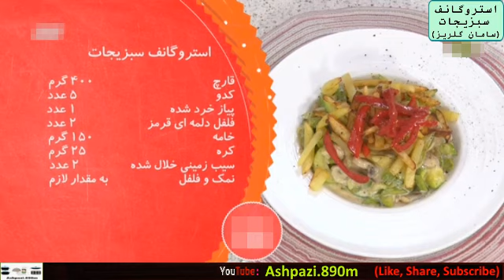Vegetable Stroganoff | ‌Mushroom stroganoff | استروگانف سبزیجات (سامان گلریز) | قارچ استراگانوف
Veggie Stroganoff
قارچ استراگانوف
سامان گلریز

▬▬▬▬ஜ۩۞۩ஜ▬▬▬▬ஜ۩۞۩ஜ▬▬▬ஜ۩۞۩ஜ

Vegetable Stroganoff | ‌Mushroom stroganoff | Veggie Stroganoff | استروگانف سبزیجات (سامان گلریز) |  قارچ استراگانوف

INGREDIENTS:
1 onion diced
2-3 garlic cloves minced
1 tbsp vegetable oil
11 oz (300 g) fresh mushrooms sliced (*see notes)
4 tbsp (40 ml) white wine (optional) (*see notes)
1 tbsp tamari or soy sauce
3/4 cup (180 ml) vegetable broth or water
3/4 cup (180 ml) plant-based milk or cream (*see notes)
2 tbsp cornstarch
1 tsp onion powder
1/2 tsp garlic powder
1/2 tsp smoked paprika
A pinch of red pepper flakes
Salt & black pepper to taste
1 tbsp nutritional yeast flakes (optional)
Fresh thyme leaves and/or parsley (and/or tarragon) chopped
Serve with rice or pasta of choice

INSTRUCTIONS:
- Heat oil in a large pan/skillet, add onion and fry for about 5 minutes. Add garlic and fry for a further 1 minute.
- Now add the mushrooms and fry over medium heat for about 5 minutes.
- Pour in white wine (optional), vegetable broth, tamari (or soy sauce), and the spice mixture. I love adding nutritional yeast flakes as well but that's optional! Bring to a boil.
- Add cornstarch to the plant-based milk or cream (I used canned coconut milk, however, almond milk, oat milk/cream or soy milk/cream is fine too) and stir to dissolve.
- Pour the milk/cream mixture into the pan and cook on low-medium heat for about 10 minutes until the sauce thickens. Taste and adjust seasonings as to your preference.
- Add fresh thyme leaves and/or parsley and/or tarragon to taste! Enjoy with brown rice or pasta of choice! This creamy mushroom sauce also tastes great over mashed potatoes!

NOTES:
Mushrooms: You can use white button mushrooms or cremini mushrooms.
Wine: I prefer a dry white wine but you can leave it out or substitute 1/2 tbsp of balsamic vinegar.
Milk: Any plant-based milk works in this recipe. I often use canned coconut milk (because it's higher in fat and makes the sauce creamier and richer) but cashew milk, almond milk, etc. will be fine too.

▬▬▬▬ஜ۩۞۩ஜ▬▬▬▬ஜ۩۞۩ஜ▬▬▬ஜ۩۞۩ஜ

مواد لازم:
کره 1 قاشق غذاخوری
روغن زیتون 1 قاشق غذاخوری
موسیر خرد شده 1 عدد
سیر رنده شده 2 حبه
قارچ ورقه شده 900 گرم
آرد سفید 2 قاشق غذاخوری
خامه 1/4 پیمانه
شیر 1/4 پیمانه
آب سبزیجات 1 و 1/2 پیمانه
جعفری خرد شده 1/4 پیمانه
فلفل 1/2 قاشق چایخوری
نمک 1/4 قاشق چایخوری

شاید تصور کنید تهیه قارچ استراگانوف سخت است و کار هر کسی نیست. اما به هیچ وجه این طور نیست. قارچ استراگانوف خیلی راحت و با مواد ساده ای تهیه میشود. این سس خوشمزه و کرم مانند با تکه های قارچ را میتوانید به عنوان سس ماکارونی استفاده کنید. مواد اصلی قارچ استراگانوف که باعث غلیظ و خوشمزه شدن آن میشوند شیر، خامه و قارچ هستند. علاوه بر این استفاده از سیر، موسیر، کمی آرد و جعفری طعم بهتری به استراگانوف شما میدهد. به جای آب سبزیجات میتوانید از آب مرغ یا گوشت هم استفاده کنید. اگر هیچ کدام از آنها را ندارید میتوانید یک عدد عصاره فشرده سبزیجات را در مقدار کافی آب گرم حل کنید و از آن به عنوان آب سبزیجات استفاده نمایید. قارچ استراگانوف یکی از بهترین سس های ماکارونی گیاهی است.

طرز تهیه قارچ استراگانف
کره و روغن زیتون را در تابه بزرگی بریزید و روی شعله قرار دهید تا کره کاملاً ذوب شود. سپس موسیر و سیر رنده شده را به روغن اضافه کنید و حدود 3 دقیقه تفت بدهید تا کمی نرم شوند.
قارچ های ورقه شده را اضافه کنید و حدود 10 دقیقه به تفت دادن ادامه دهید تا قارچ ها طلایی رنگ شوند. پس از آن آرد را اضافه کنید. به هم زدن ادامه دهید تا آرد کمی جذب مواد شود (1-2 دقیقه). 1/4 پیمانه آب به مخلوط اضافه کنید و گرم کردن را ادامه دهید تا مایع شروع به حباب زدن کند.
خامه و شیر را نیز اضافه کنید و دو دقیقه دیگر به گرم کردن ادامه دهید تا سس شروع به غلیظ شدن کند. در آخر آب سبزیجات، فلفل سیاه و نمک را اضافه کنید و در صورت لزوم هر از گاهی مخلوط را هم بزنید تا سس غلیظ و یکدستی حاصل شود. درب تابه را ببندید و آن را از روی شعله بردارید. قارچ استراگانوف را بلافاصله همراه با ماکارونی پخته شده سرو کنید.